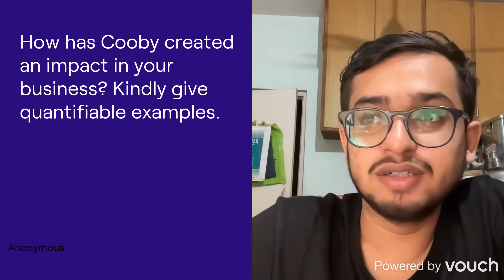How Cooby changed Yashraj Kakkad's life as a Software Engineer at Google 💜